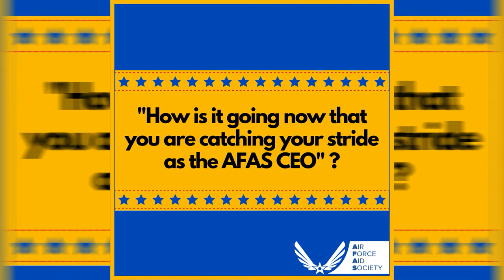Ask Kaleth Series Episode 1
Get to know AFAS CEO Kaleth O. Wright! Have questions for Kaleth?